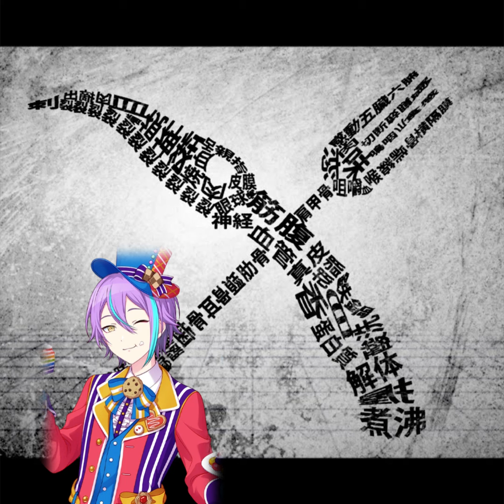【Emu Otori, Rui Kamishiro + MEIKO】ビノミ (Binomi) || AI Cover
Creds:

DO NOT FORGET TO SUPPORT THE ORIGINAL VOICE ACTORS ❗️❗️
Emu Otori - Hina Kino
Rui Kamishiro - Shunichi Toki

Models from AI Hub on Discord
-Emu: Waste of rvc zero
-Rui: ken

Song itself
-Name: ビノミ (Taste of Beauty)

That's all :)